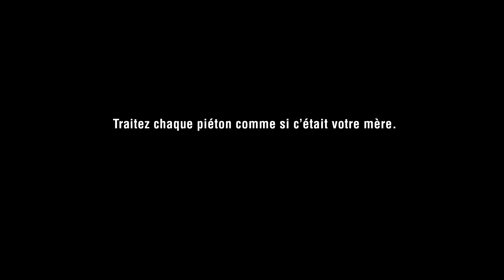SAAQ - Votre Mère | Rodeo FX